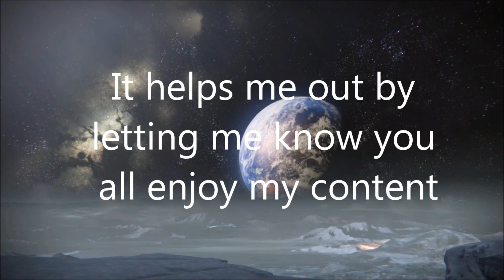Destiny Rage Event 6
Took a bit longer to make then I wanted because I was in debate on how to have the intro, if you guys found the intro music to be fitting then please leave a comment, and if you didn't think the music intro went well then please comment that.